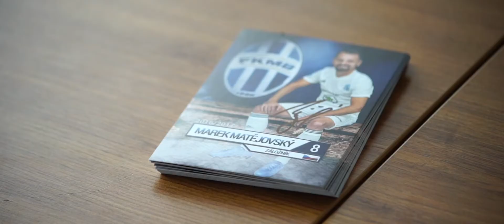Fotbalový kemp Marek Matějovský 2017 - I.turnus, úterý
Video z fotbalového kempu Marka Matějovského v roce 2017 - I.turnus (úterý).